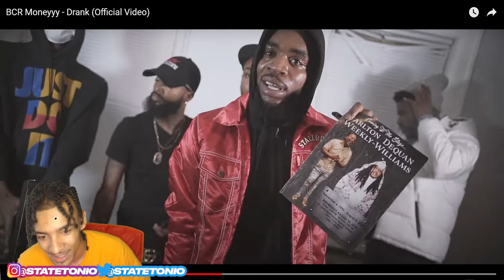BCR Moneyyy - Drank! StateTonio Reacts